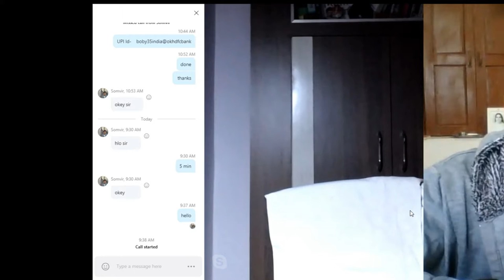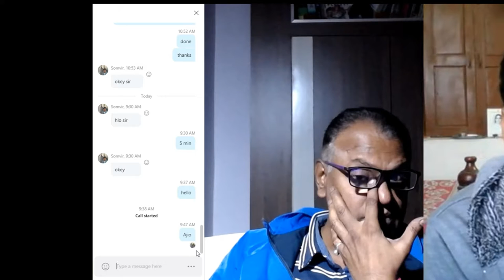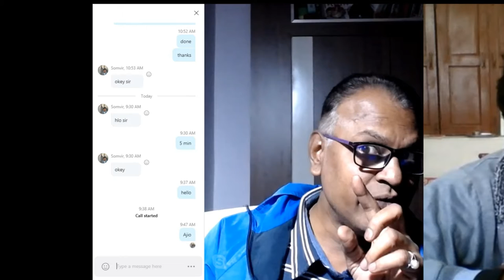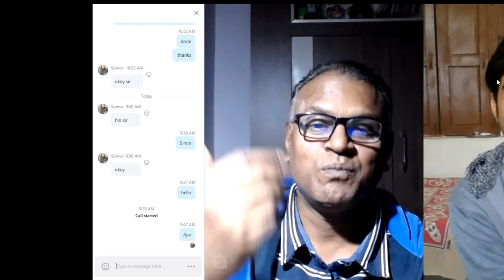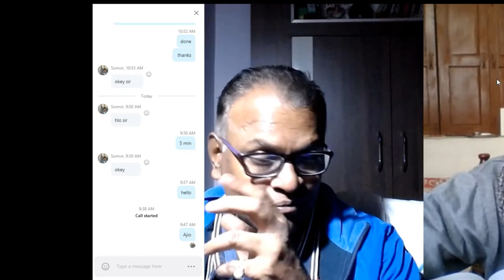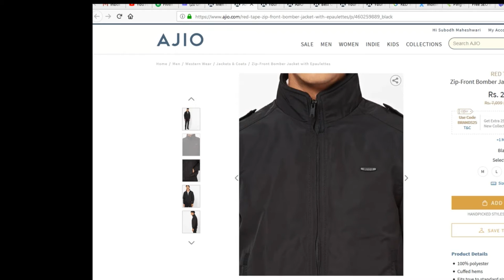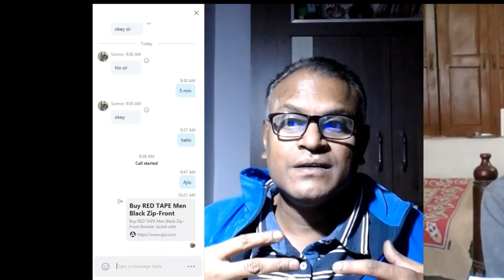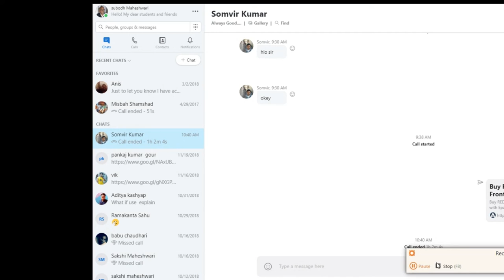Discussion In English How To buy Online Through Skype With An Indian teacher!